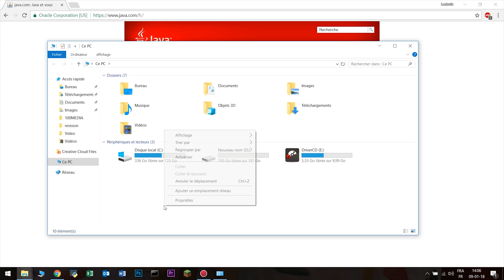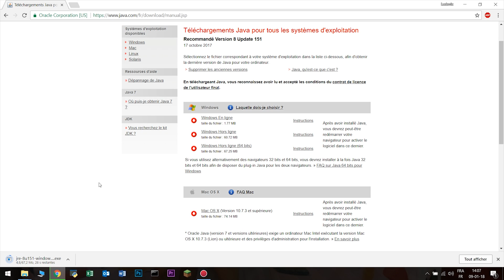[TUTO] Comment télécharger et installer java 64 bits et 32 bits (x86)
Je vous explique comment télécharger et installer java 32 bits et 64 bits selon l'architecture de votre ordinateur.

Un problème, une question ou un avis ? Laisse un commentaire :-D

✧✦✧✦✧✦✧✦✧✦✧✦✧ LIENS UTILES ✧✦✧✦✧✦✧✦✧✦✧✦✧

✧✦✧✦✧✦✧✦✧✦✧✦✧ SUIVEZ-NOUS ✧✦✧✦✧✦✧✦✧✦✧✦✧

✧✦✧✦✧✦✧✦✧✦✧✦✧✦✧ BONUS ✧✦✧✦✧✦✧✦✧✦✧✦✧✦✧

➤ Gagne de l'argent et des réductions en faisant des achats en ligne avec Igraal. 3€ offerts en t'inscrivant avec ce lien

✧✦✧✦✧✦✧✦✧✦✧✦✧ AUTRES INFOS ✦✧✦✧✦✧✦✧✦✧✦✧

Filmé avec : Mirillis Action.

Déni de responsabilité du droit d'auteur en vertu de l'article 107 de la loi de 1976 sur le droit d'auteur, une «utilisation équitable» est autorisée à des fins telles que la critique, les commentaires, les reportages, l'enseignement, les bourses, l'éducation et la recherche. L'utilisation loyale est une utilisation autorisée par la loi sur le droit d'auteur qui pourrait autrement enfreindre.

✧✦✧✦✧✦✧✦✧✦✧✦✧✦✧ TAGS ✧✦✧✦✧✦✧✦✧✦✧✦✧✦✧